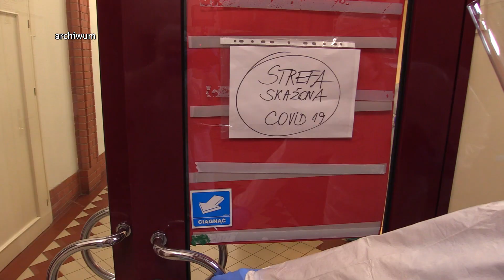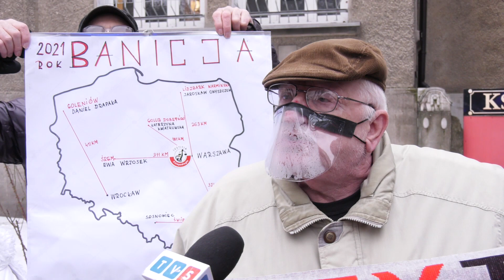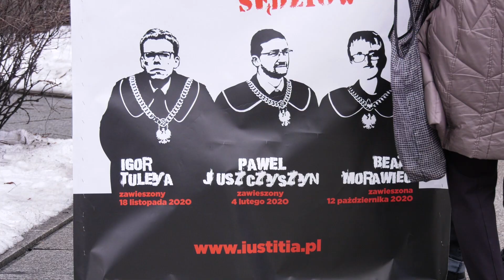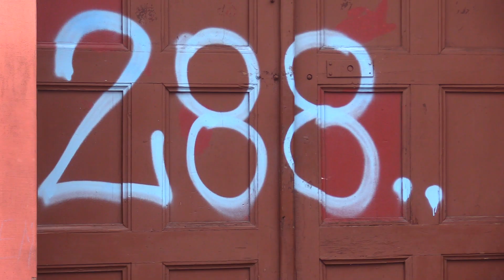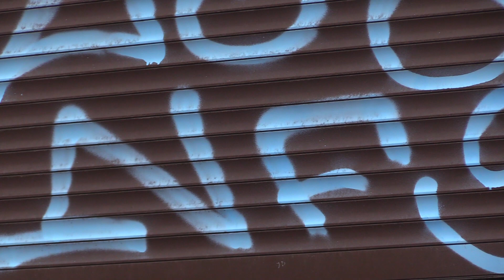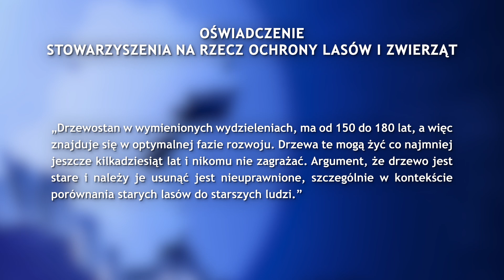TVS SILESIA FLESZ 18.02.2021